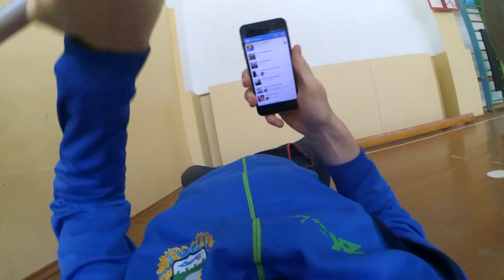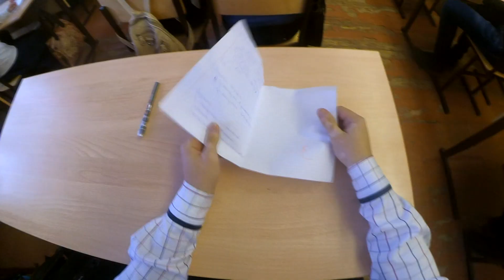Ученик года-2015, Ярослав Прохоренко, 11-Д